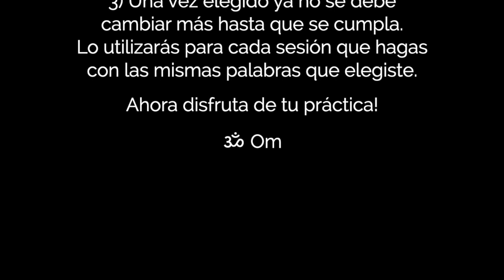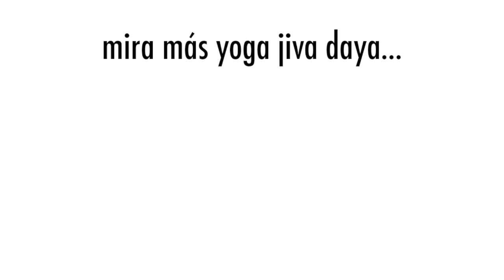YOGA NIDRA 30min | Despertando Kundalini [CON MÚSICA] (Nidra tradicional)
Dentro de las prácticas tántricas el despertar de kundalini es el acontecimiento más importante en la evolución de un ser humano. Es el florecimiento de nuestra semilla de iluminación. Por medio de esta práctica de visualización de afirmación a través del sankalpa, generaremos esas vibraciones en el muladhara chakra para elevar la energía hacia el centro más alto en la corona de la cabeza.

Soy Arjuna (Javier Guerrero), profesor de Yoga Nidra en España, formando a alumnos desde hace más de 10 años. Si quieres formarte y hacer el Curso de Yoga Nidra Online desde donde estés, en la escuela tenemos el curso grabado para que empieces cuando quieras. ¡Hazlo a tu ritmo! Lee toda la información del curso en nuestra web aquí:

Om Shanti Om Paz

Regálanos un like si te gustaría que estas sesiones lleguen a más personas!

⋮ FOTO
Imágenes de chakras de Peter Lomas en Pixabay